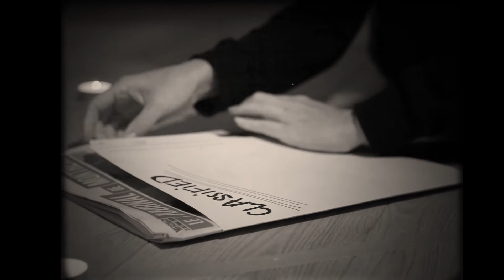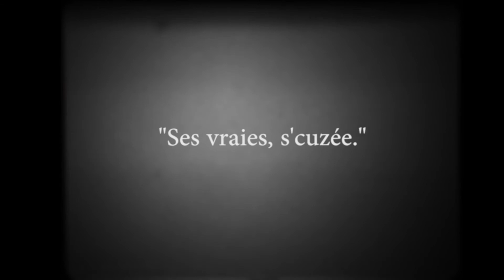2024 - KINO Horreur 2020 10 27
Scénario et avec - Stéphanie Belanger, Emilie Carbonneau, Émilie Sigouin, Pascale Tremblay

Réalisation - Émilie Sigouin
Direction photo - Jean-Philippe Dagenais
Éclairages - Yannick Vigier
Montage - Jeremy Glavac (Paparoche Productions!)
Remerciement - Jonathan Asselin